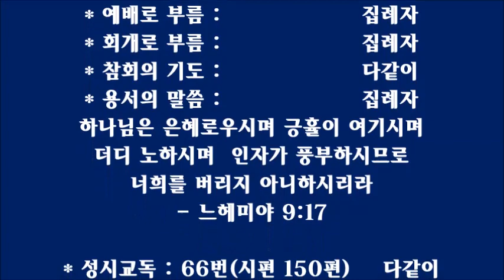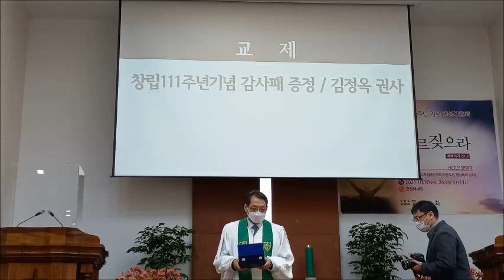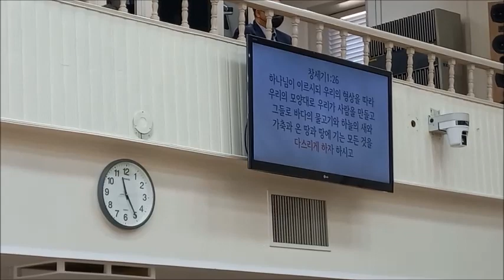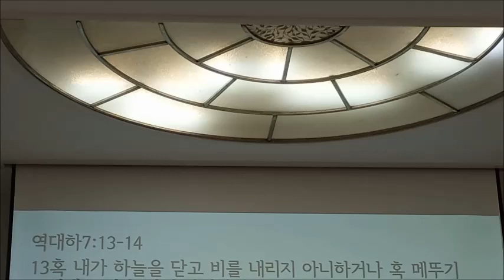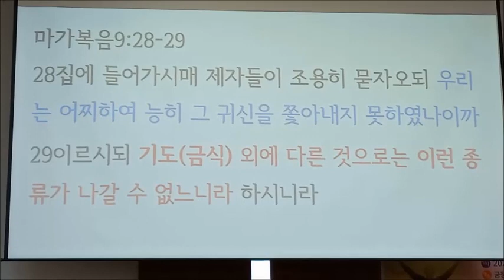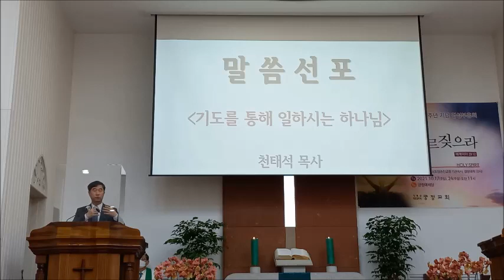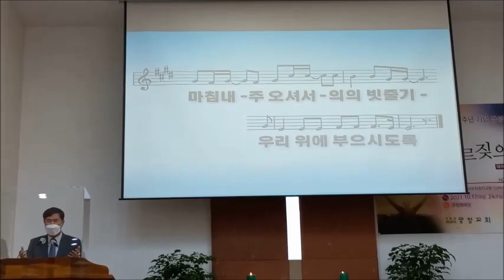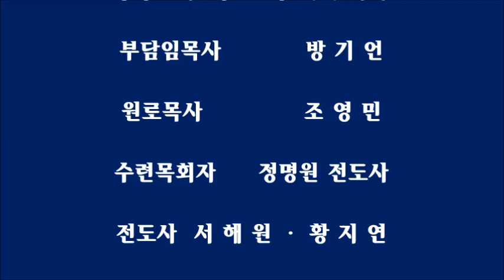궁정교회 창립111주년 기념주일예배 및 영성부흥회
* 때 : 2021년 10월 17일(주일) 11:00시
* 곳 : 기독교대한감리회   궁정교회 예배당

* 집례 : 강 효 성   담임목사

* 입례찬송 : 8장                 다같이

* 예배로 부름 :                  집례자
* 회개로 부름 :                  집례자
* 참회의 기도 :                  다같이
* 용서의 말씀 :                  집례자
   하나님은 은혜로우시며 긍휼이 여기시며
   더디 노하시며  인자가 풍부하시므로
   너희를 버리지 아니하시리라
   - 느헤미야 9:17

* 성시교독 : 66번(시편 150편)    다같이
* 신앙고백 : 사도신경               다같이
* 찬송 : 208장                     다같이
* 기도 :                        김창수 장로
* 주기도송 : 635장                 다같이

* 찬양 :  "살아계신 주"
   쏘프라노 한정화 권사ㆍ앨토 조영화 집사

* 성경봉독 : 창세기 1:26

* 말씀선포 :
   궁정교회 창립111주년 기념 영성부흥회
   초빙강사 열방교회 강사 천 태 석 목사
   『기도를 통해 일하시는 하나님』

* 헌금봉헌 :                          다같이
* 봉헌기도 :                     강효성 목사

* 파송의 찬송 : 620장         다같이

◈ 성가지휘 : 문상국 권사
      Organ : 배민서 집사
      Piano : 이원아 성도

* 축도 :                       강효성 담임목사